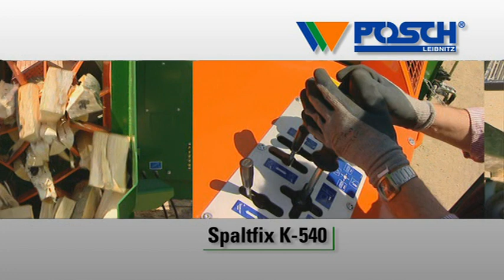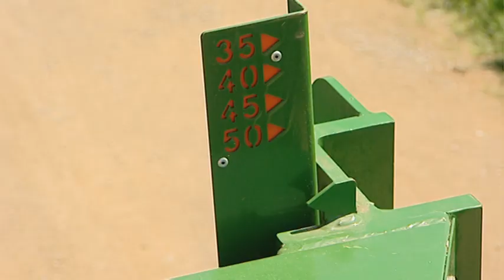Piło-łuparka Spaltfix K-540 Posch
Profesjonalna maszyna służąca do przecinania i łupania drewna maksymalnej średnicy 55 cm. Więcej na